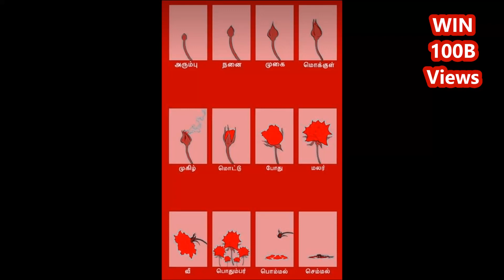மலருக்கு முன் மலருக்கு பின் ம மு ம பி